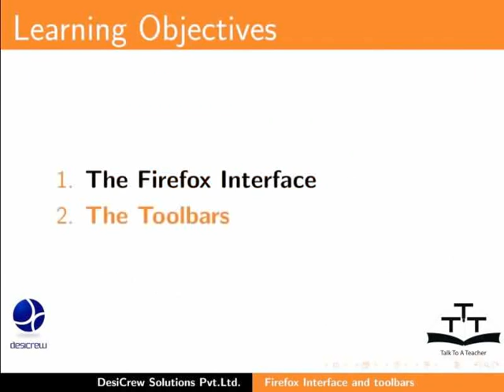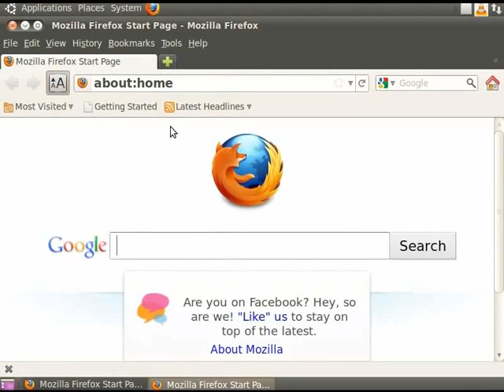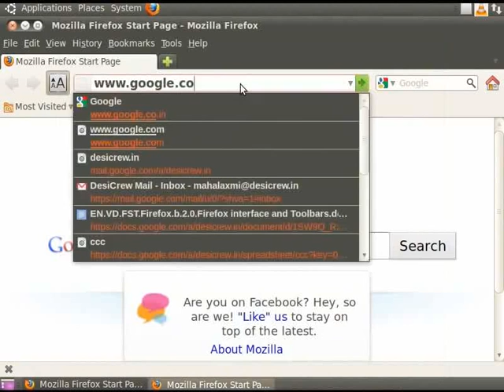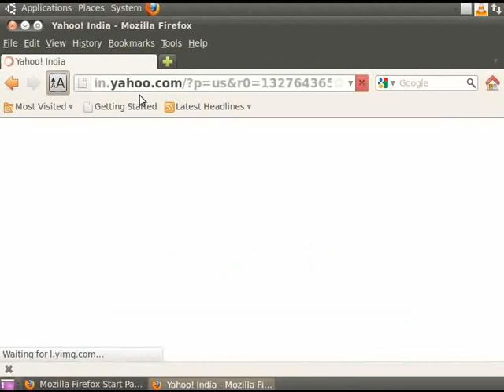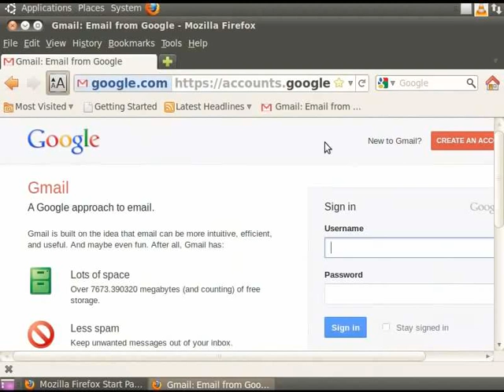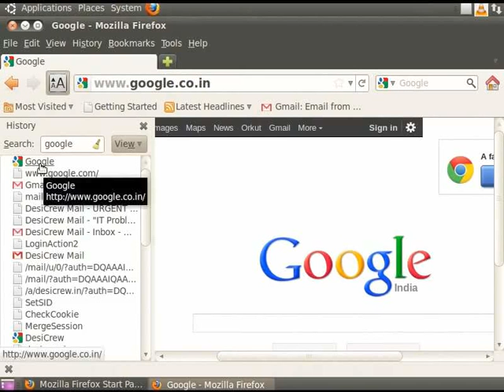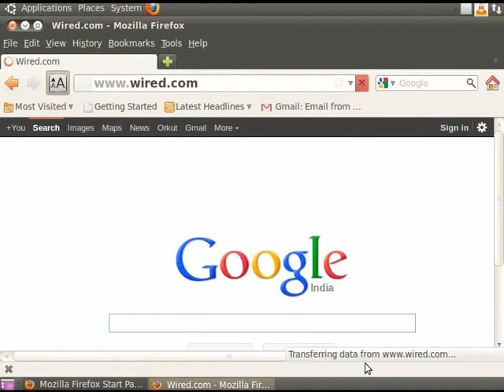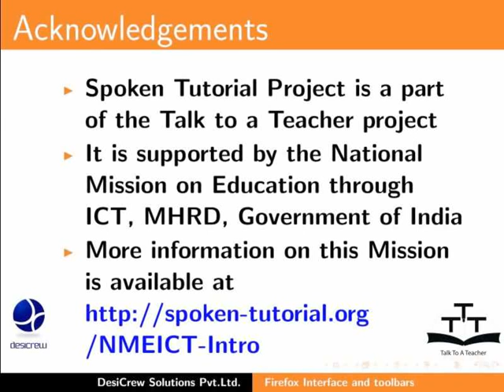Firefox interface and toolbars - Oriya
Firefox interface and toolbars

    Firefox interface
    Toolbars